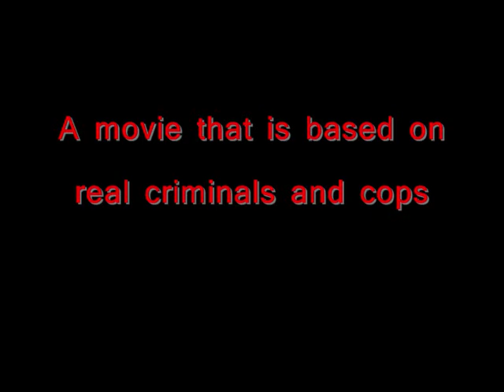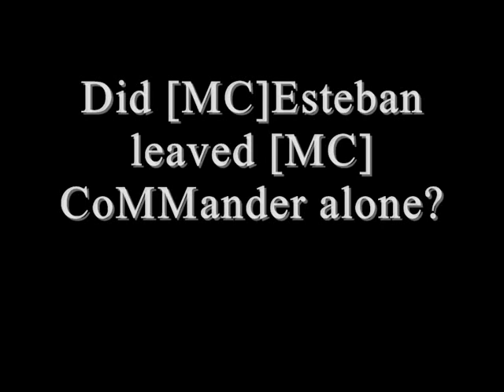GTA-SA MP-Cops 'n Robbers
So, what u think?
Robbers:[MC]CoMMander and [MC]Esteban Cops : /